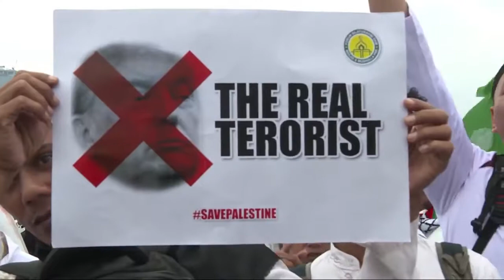BREAKING ; See The Real Terrorist,Indonesians call for boycott of US products over Jerusalem move